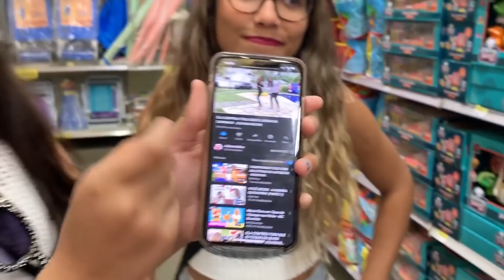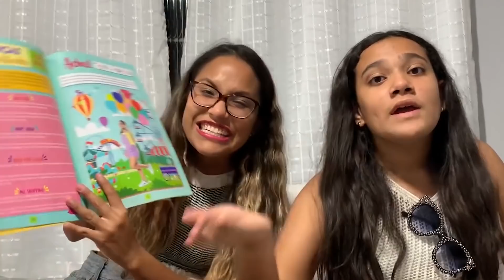EU COMPREI TUDO QUE ELA JOGOU NO CARRINHO! - JULIANA BALTAR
*ENCONTRINHO SURPRESA*
Dia 03/08 na LEITURA do VIA PARQUE!

MEU LIVRÃO ESTÁ EM PRÉ-VENDA!